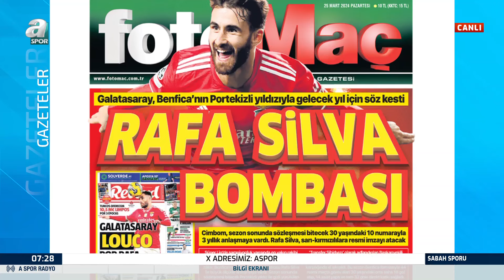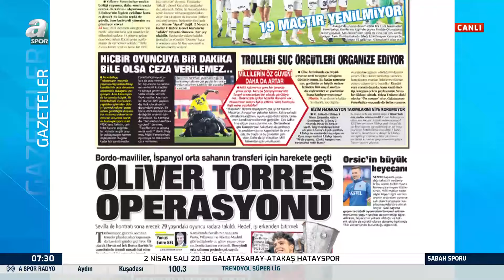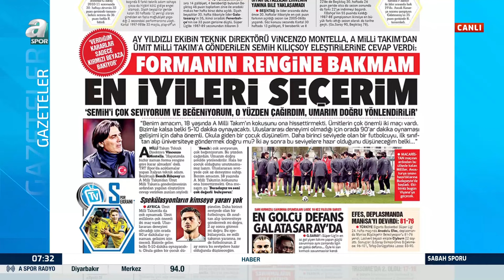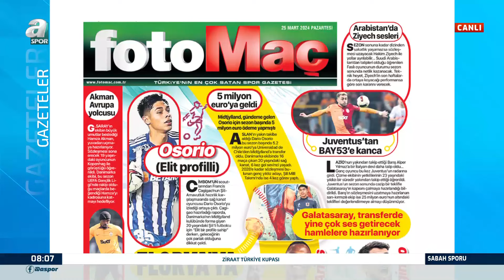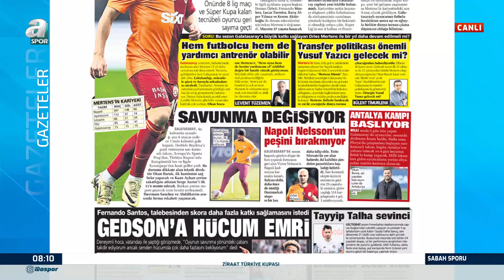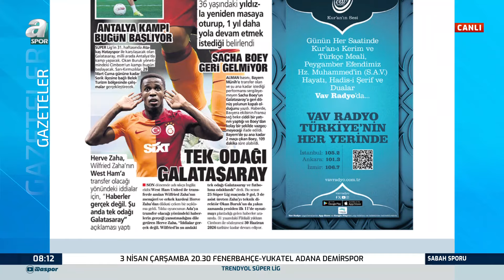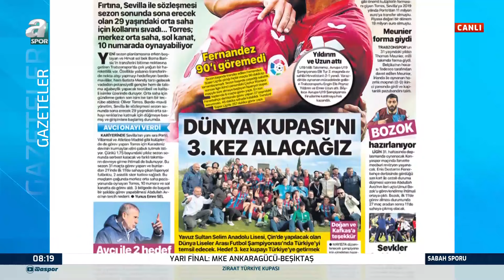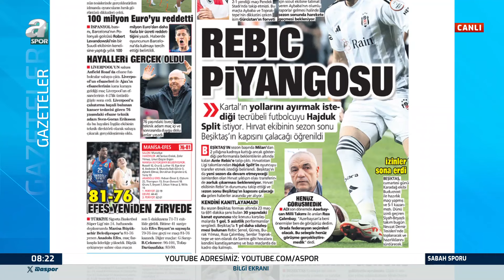Suat Umurhan: "Galatasaray'ın Yıldızı Okan Buruk'tur!" / A Spor / Sabah Sporu Full Bölüm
Suat Umurhan: "Galatasaray'ın Yıldızı Okan Buruk'tur!" / A Spor / Sabah Sporu Full Bölüm / 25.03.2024

00:00-18:13 Gazete Manşetleri
18:14-27:41 Yunus Emre Sel İle Trabzonspor Gündemi
27:42-46:04 Galatasaray Gündemi
46:05-01:02:41 Fenerbahçe Gündemi
01:02:42-01:06:15 Beşiktaş Gündemi
01:06:16-01:09:39 A Milli Takım'da Neler Oluyor?